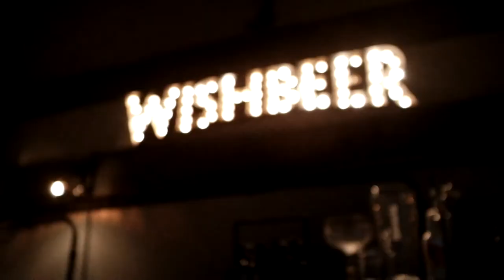Wishbeer home bar- Whisky launch party (Rockabilly)